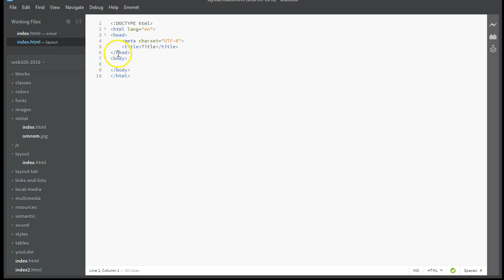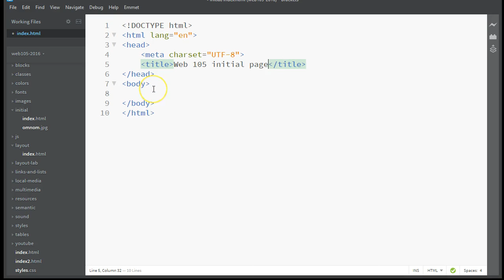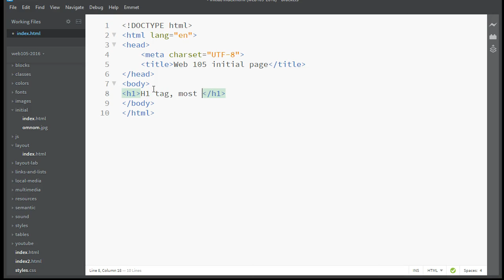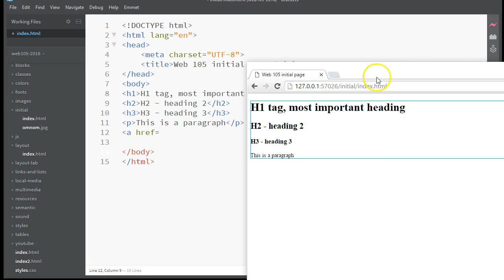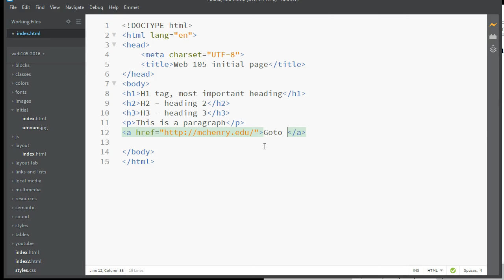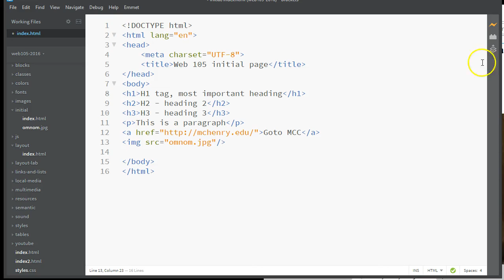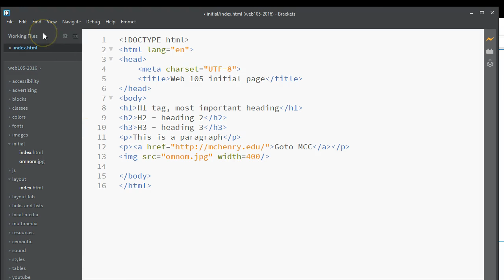Creating your initial web page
Creating your first web page for the Web 105 Web Fundamentals course